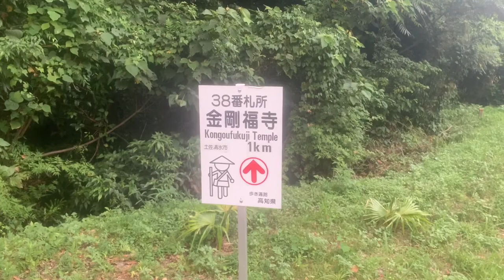片麻痺だけど、歩きお遍路がしたい 金剛福寺パート5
幡陽小学校から金剛福寺までの15キロ
前半の遍路道でまさかの難所
半ば諦めかけのたよ。
なんとか道路に出て、今日は5キロで止めようかと思ったけど、なんとか無事に36番金剛福寺まで到着